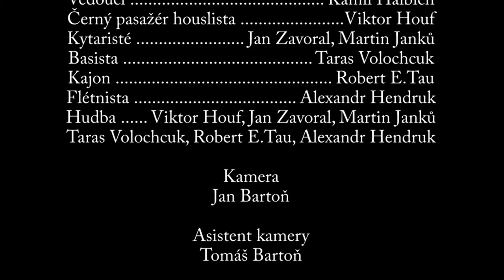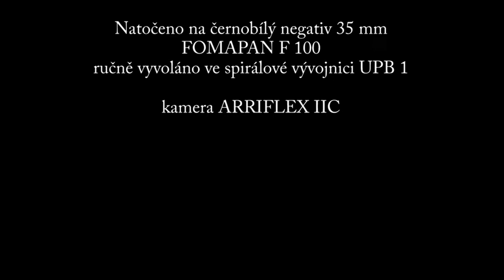Ukázka krátkého filmu Bašó na kolejích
ukázka připravovaného krátkého filmu
hrají:
vlakvedoucí - Jaromír Vévoda
fíra - Václav Jiráček
černá pasažérka - Zora Jandová
vedoucí - Kamil Halbich
hudebníci: Alexandr Hendruk (flétna), Viktor Houf (housle), Jan Zavoral (12str. kytara), Martin Janků (6str.kytara), Taras Voloschuk (basa), Rober E. Tau (kachon) - spoluautoři hudby
scénář, režie: Kamil Polách
kamera: Jan Bartoň
zvuk: Tomáš Kubec
střih: Jan Bartoň, Tomáš Všetečka
natočeno na 35 mm Fomapan, ručně vyvoláváno
r.v. 2018